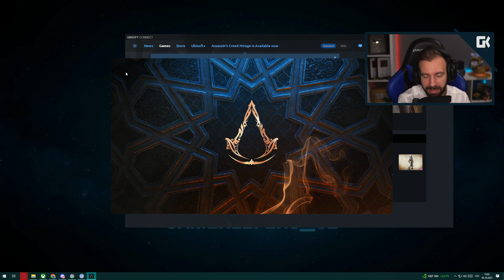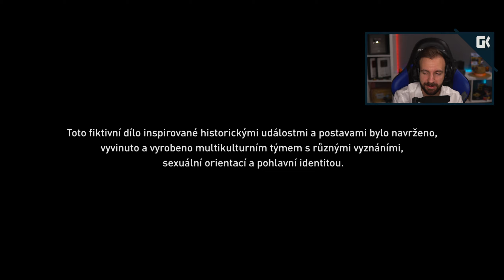JAKÁ JE AI ČEŠTINA? | Assassin's Creed Mirage #05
• Kamera: Sony Alpha A6300
• Objektiv: SIGMA 30mm F/1.4 DC DN Contemporary Sony
• Mikrofon: Rode NT1
• Software: Adobe Creative Cloud
• Hraní hry: Synecek11 Gaming PC
• Zpracovávání nahrávání: Synecek11 Recording PC

🎵 Hudba 🎵